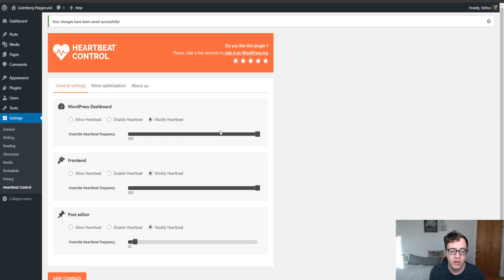Heartbeat Control Tutorial 2020 - How To Setup Heartbeat Control Plugin - Heartbeat Control Plugin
Heartbeat Control is a free WordPress optimization plugin downloadable on the WordPress.org repository. In this video, we cover the recommended options for the plugin which I have also listed below to help reduce your server load and improve load times.

Recommended Settings
WordPress Dashboard: I recommend setting this option to "MODIFY HEARTBEAT" and set the time to 300 this will cause the least amount of issues while maintaining expected functionality and reducing the impact on your server.

Frontend: For this option on most websites I recommend you select the DISABLE HEARTBEAT option.

Post Editor: Set this option to allow (or if you wish to modify click modify heartbeat and increase to a higher number I would suggest no larger than 60).